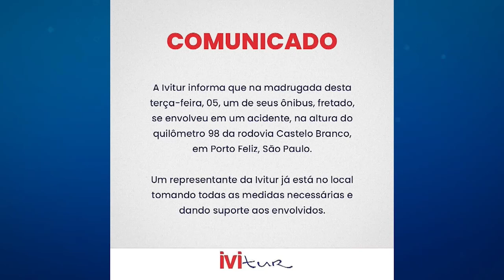Colisão entre caminhão e ônibus deixa dois mortos e 40 feridos